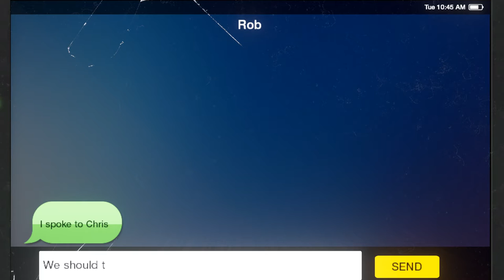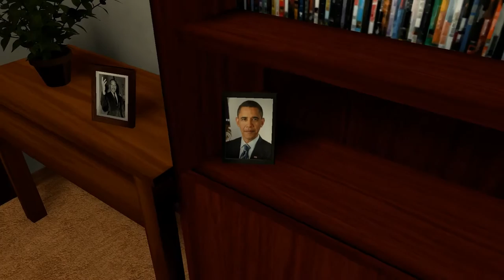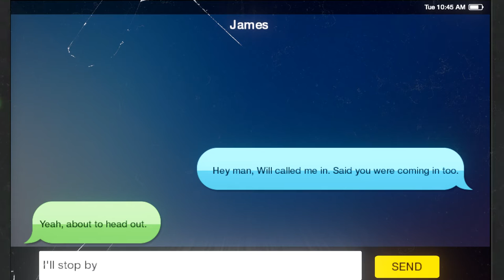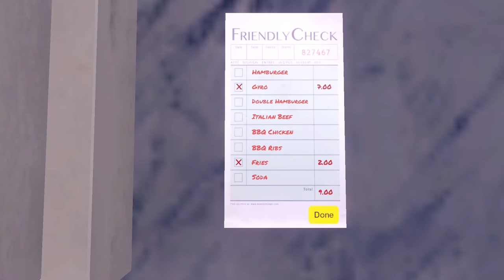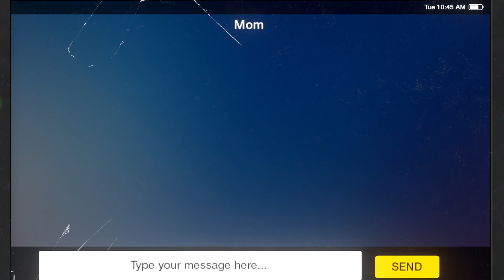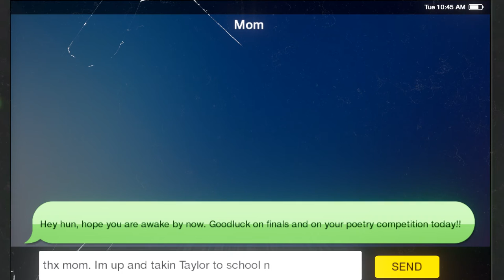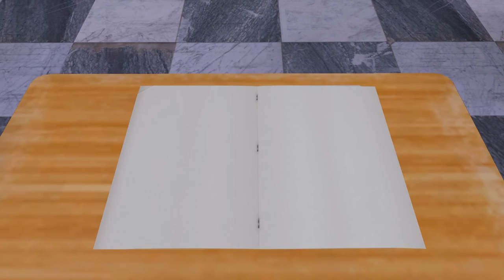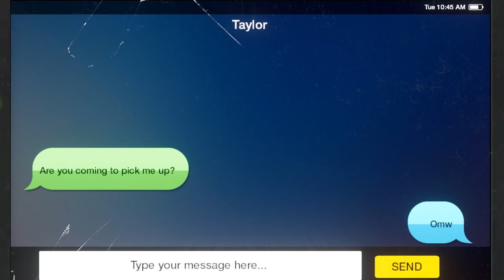We Are Chicago Part 3 - Walkthrough Gameplay (No Commentary Playthrough) (Steam Indie Game 2017)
We Are Chicago Gameplay Part 3 - Walkthrough Playthrough (No Commentary Let's Play) (Steam Indie Simulation Adventure Game 2017)

This full game complete walkthrough will include a review, all cutscenes game movie cinematics, main story line, all levels and chapters, all characters and ending of the game for PC.

You are harassed at school, your friends are avoiding you, and you need to make sure your sister is safe from the dangers that surround you. You've only got a week before high school graduation and everything seems to be falling apart. How will you respond and can you hold your friendships and family together for one more week?

Explore the life of Aaron growing up on Chicago's south side as you find out who to trust and how to stay safe. Over the course of a week you must stand up to violence, grow closer to your family and friends, and discover more about yourself and the world around you.

We Are Chicago is based on in-depth first person interviews that are interwoven into the game's story. We have worked tirelessly to understand and accurately portray the nuances of the characters’ relationships and struggles.

Features - Powerful and moving narrative driven game for PC. Experience a side of Chicago that you've never seen before. Make choices to help protect your family and keep your friends. Enjoy music from local artists that live and grew up on Chicago's south and west side. Journey through true life events gathered from members of the community.